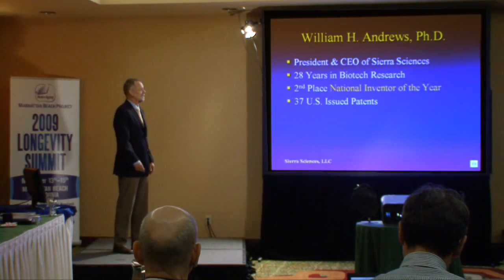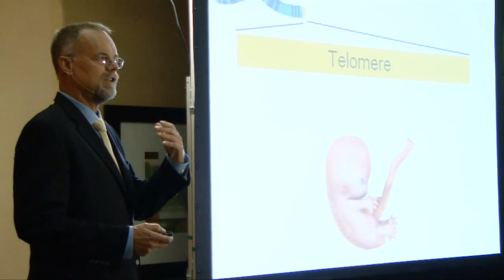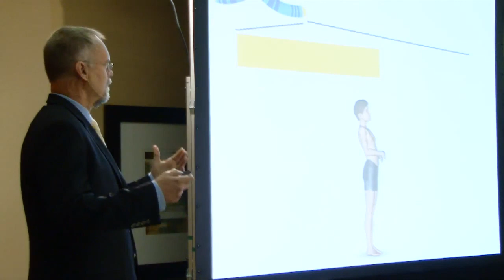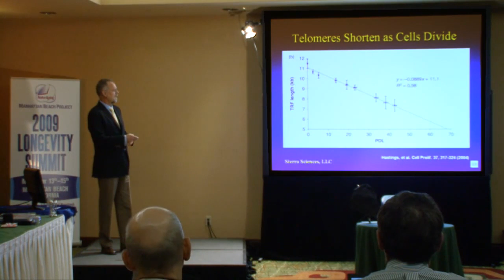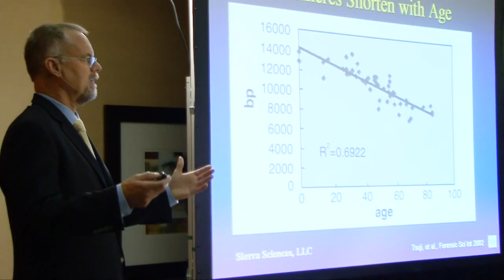Dr. Bill Andrews at the Manhattan Beach Project (11-13-09) Part 1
Dr. Bill Andrews is invited to speak at the Manhattan Beach Project. The Manhattan Beach Project's focus is targeted on an all-out assault on the human aging process. During his talk, Bill Andrews discusses his discoveries and work with the telomerase gene, and its benefits against cancers, and the potential for its effects against human aging. First, identifying the telomeres at the ends of the chromosomes. Second, explaining that as the cells divide, while we age, the telomeres shorten, once the telomere has run its' limit from shortening we die of old age. "This is the only 'clock' that I am aware of" explains Bill, and now that it is identified Bill believes this clock can be turned back, and thusly reversing the effects of human aging.
Bill Andrews explains the math behind his reasoning, pointing to the relative maximum of age, and the number of bases of telomere and the rate in which they shorten.
Within his presentation, Bill Andrews explains WHY telomeres shorten through the process of cell division, additionally debunking confusion through more popular media that his process is NOT a process of 'wear and tear'. This is the focus of Sierra Sciences, controlling the length of the telomeres to cure human aging.
This is Part 1 of 3 of his talk at the Manhattan Beach Project of 2009.

For more information on Dr. Bill Andrew's work and his efforts through Sierra Sciences please visit their website at: